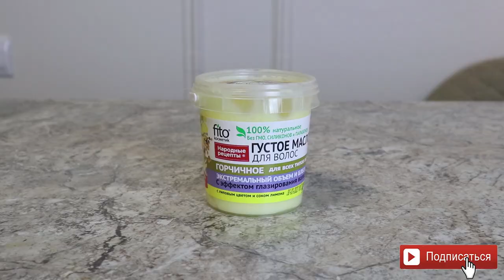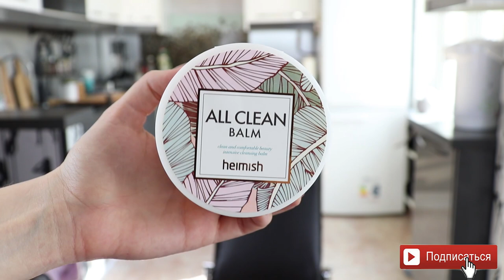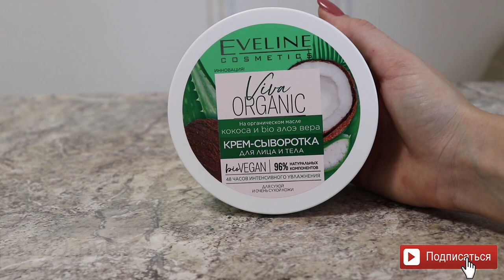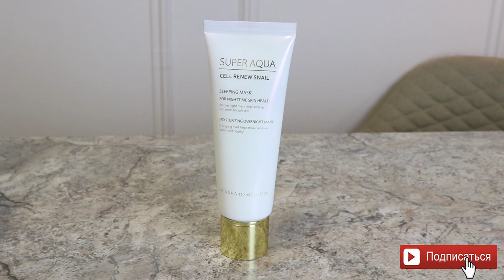ФАВОРИТЫ УХОДА 2020 / Уход за волосами, лицом и телом, лучшее за 2020 год. Бюджет + люкс!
Самое лучшее из ухода за 2020 год! Фавориты уходовой косметики.

✔ Тоник Organic Zone «Эхинацея» для нормальной и сухой кожи На lamoda
✔ Ночная маска Missha Super Aqua Cell Renew Snail Sleeping Mask: На Iherb На hollyshop На Missha-shop
✔ Крем-сыворотка для лица Eveline Viva Organic с маслом кокоса и алоэ вера

Декоративная косметика, использованная в макияже:
Глаза:
✔ Тени для глаз: Makeup Revolution, Reloaded Palette, Hypnotic;
✔ Тушь для ресниц: Vivienne Sabo, Adultere;
Брови:
✔ Маркер для бровей: Relouis, Brow permanent marker, 04;
 ✔ Гель для бровей: Vivienne Sabo, Fixateur;
Лицо:
✔ Тональная основа: Estee Lauder, Futurist, ecru;
✔ Консилер: Jouer, оттенок Lace;
✔ Консилер: Maybelline, Fit Me, 005,10;
✔ Пудра: Eveline, matt my day, банановая;
✔ Бронзер: Charlotte Tilbury, Aurbrush bronzer, medium;
✔ Хайлайтер: theBalm, Mary Lou;
✔ Румяна: Luxvisage, 3;
Губы:
✔ Помада для губ: Nars, Powermatte lip pigment, Starwoman.